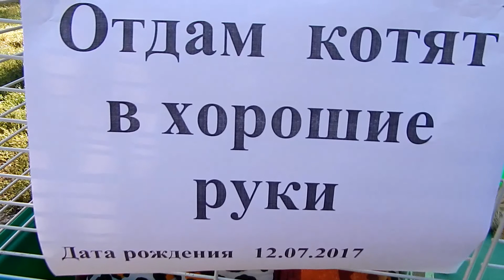Выставка к началу учебного года в ЦВР № 1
Выставка к началу учебного года в Центре внешкольной работы № 1 г. Днепра.